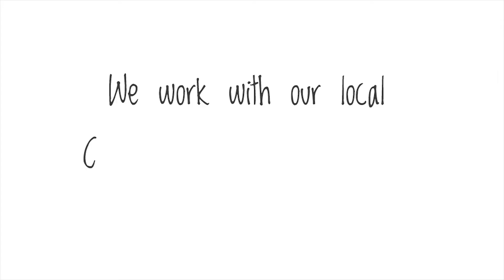Forth Valley and West Lothian RIC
We made this video for the Forth Valley and West Lothian Regional Improvement Collaborative.

The RIC is working to the following common goals:

- getting the best outcomes for our children and families
- improving attainment, particularly in literacy and numeracy
- health and well-being
- employability skills and positive destinations

We are building a collaborative culture across the region. We want a Collaborative that provides excellent educational improvement support for all.